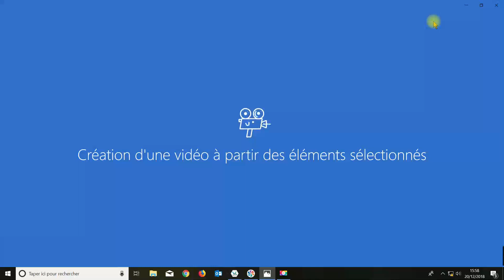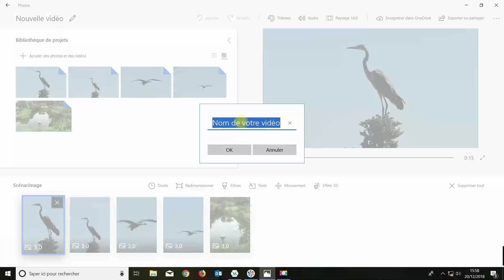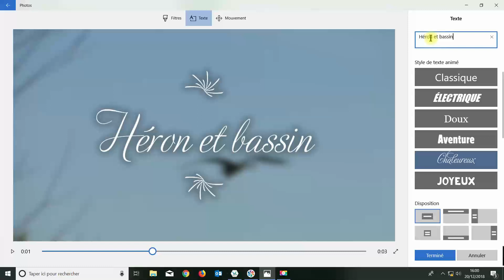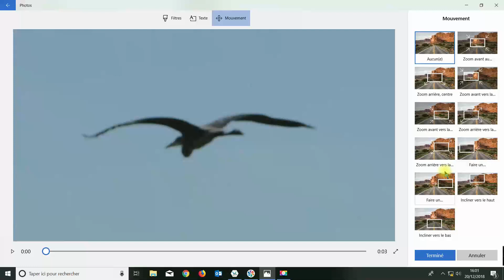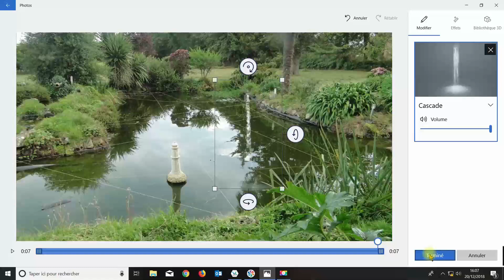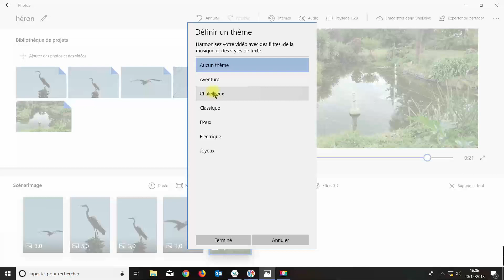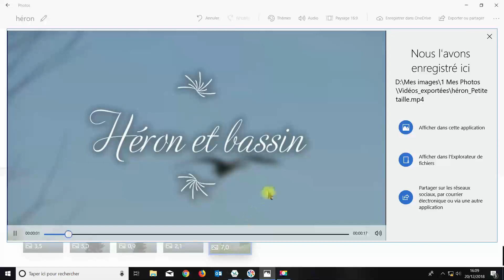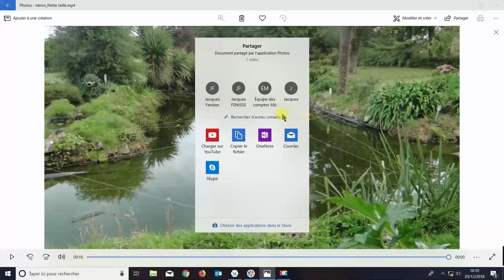PHOTOS Windows 10 vidéo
PHOTOS Windows 10. Créer facilement sous forme d'une vidéo un diaporama d'une sélection de vos photos avec animation et son.